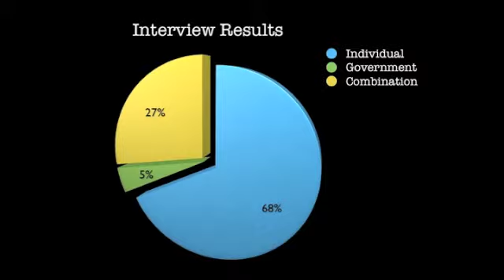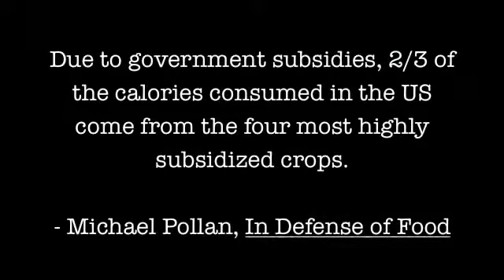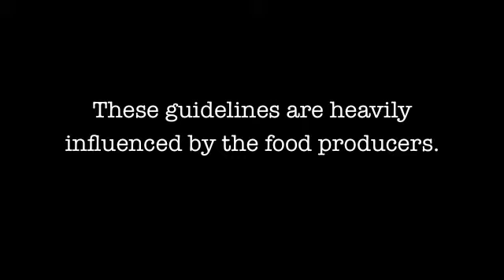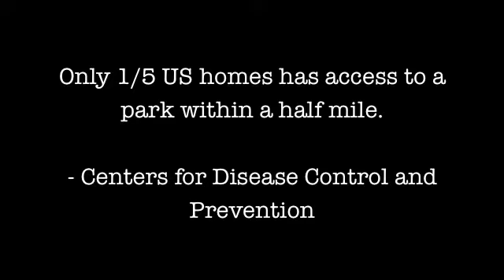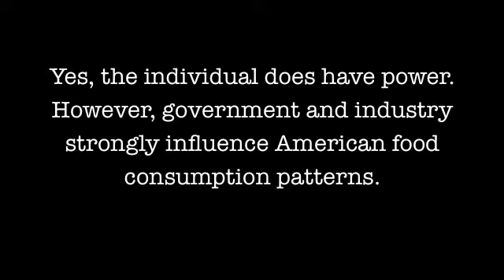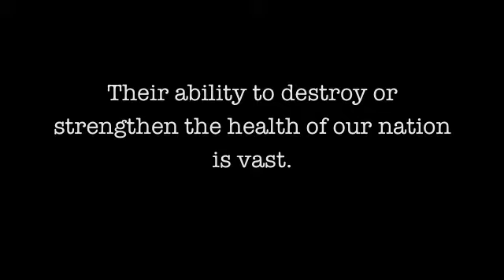Who is Making Americans Fat?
Interviews at Hermosa Beach reveal who people believe should take responsibility for the obesity epidemic in the US - the individual, government, or industry.